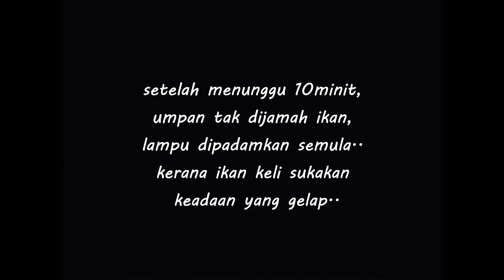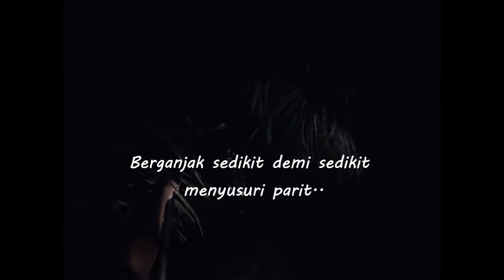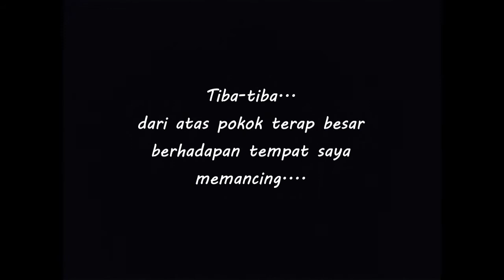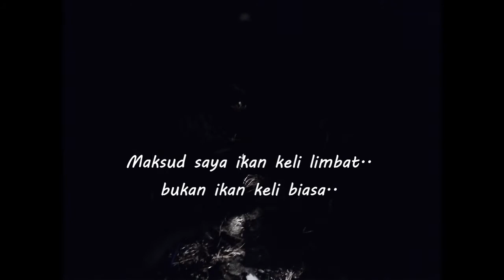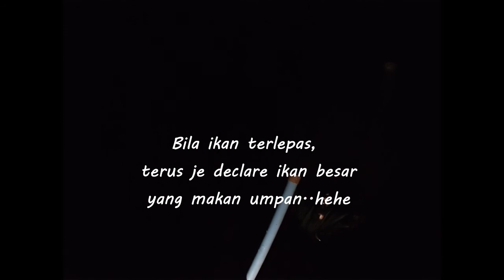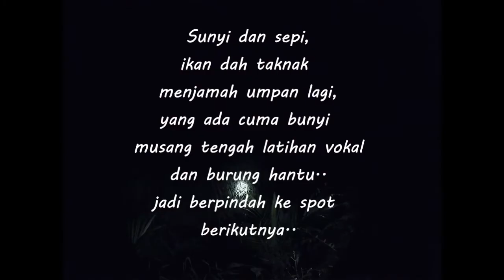Memancing ikan keli diwaktu malam bertemankan bunyi yang mengilai..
memancing sendirian di waktu malam yang sunyi, tiba-tiba kedengaran bunyi yang seakan mengilai dan agak menyeramkan memecah kesunyian malam..